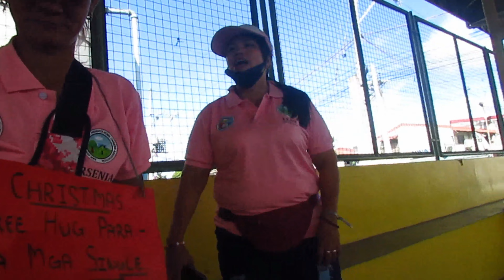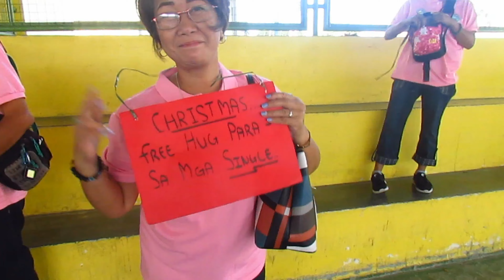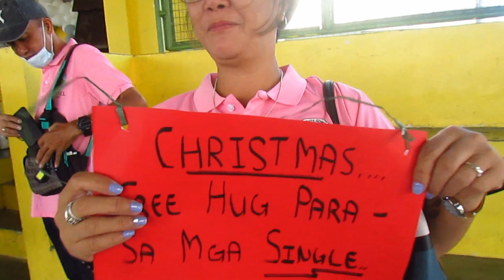KABRO MOTO - nag pa christmas free hug ako sa coverd court sa mga single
pa raffle ng HOA sa san jose height muzon bulacan sabay nag pa free hud ako sa mga single